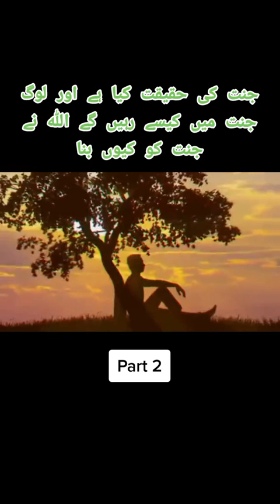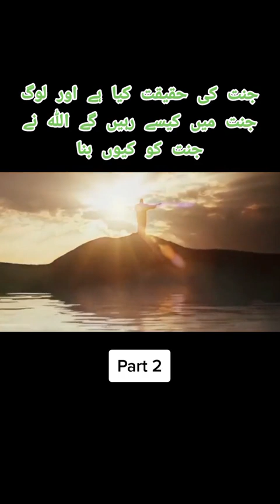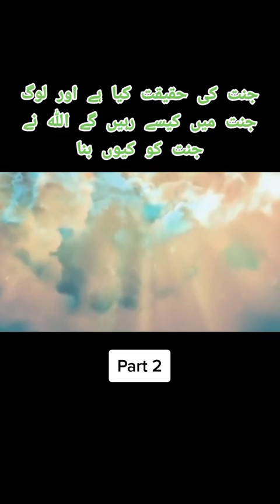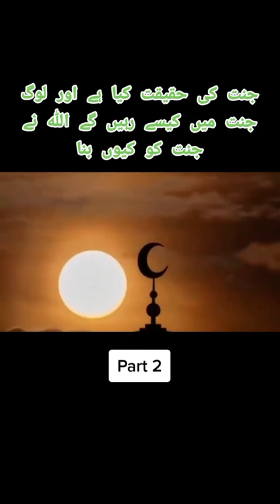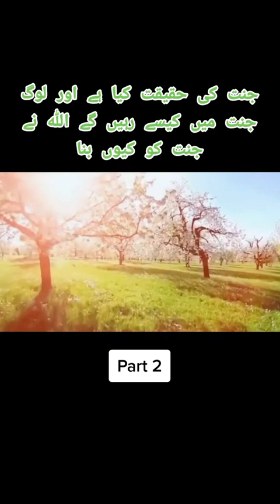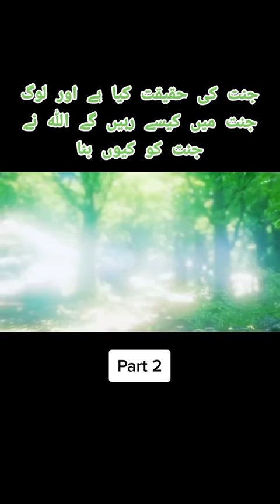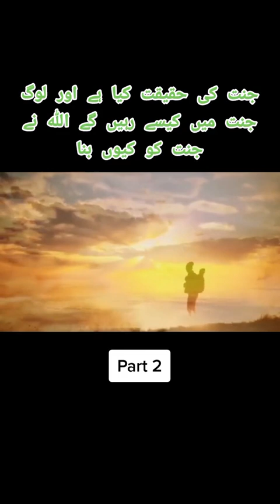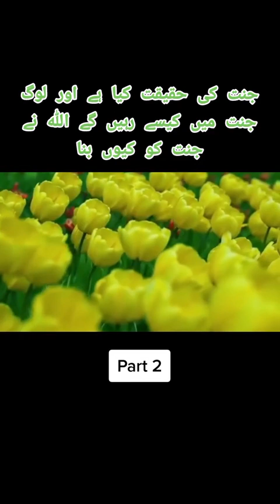ALLAHA NA JANNAT KO KASA BANAYA HA,,JANNAT MA KON KON JAY GA JANNAT KASI HO GI JANNAT KI HAQEET KYA